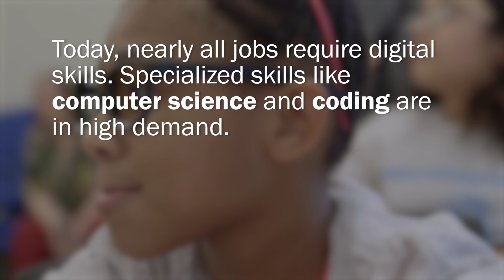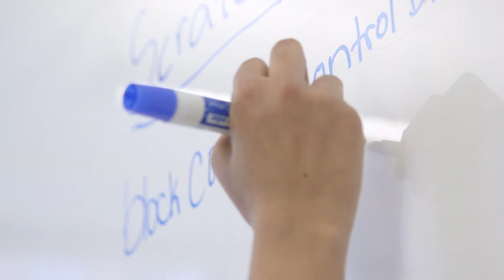Bringing inspiring computer science education experiences to kids who need it most.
Bringing inspiring computer science education
experiences to kids who need it most

Digital skills are needed for nearly every job, with
computer science skills in high-demand. But many kids risk being left behind,
due to lack access and exposure to computer science education. Together with Microsoft, Boys & Girls Clubs of America is working

to ensure all kids have the opportunity to reach their full potential,
regardless of the circumstances that surround them. For two decades, our
partnership has changed the lives of millions of young people by providing access to resources and computer science education that inspire and prepare them to pursue careers in technology.